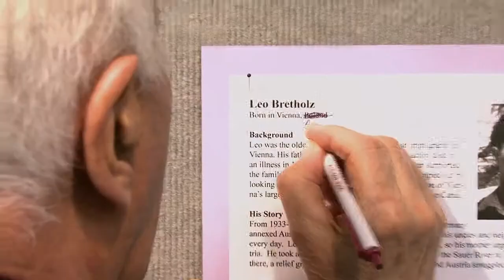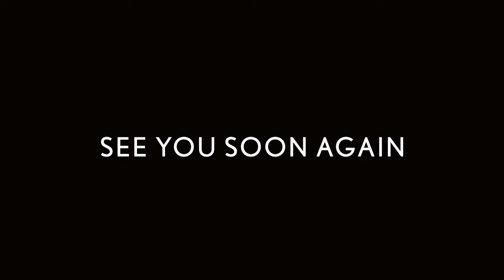See You Again Soon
Directed by Lukas Stepanik & Bernadette Wegenstein